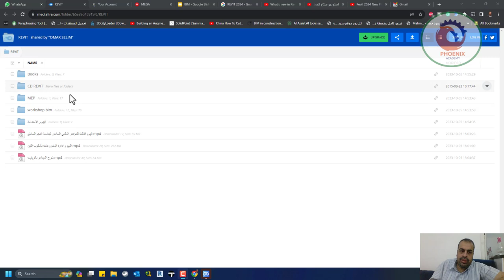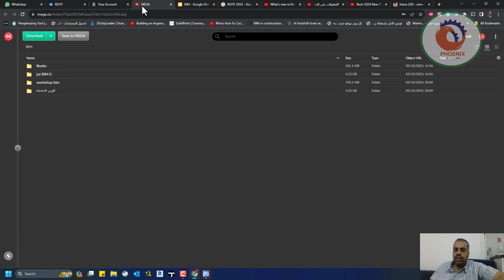رفع فيديوهات القناة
الداتا دي مهمه جدا لاي مهندس شغل بيم و الاخص الريفيت سواء مدني او ميكانيكا او معماري او كهرباء ..
و موجود فيها شرح لـ دينامو : ✅🚧

متنساش لو عجبك البوست Like أو UP أو Share أو Repost ولو شايف البوست مفيد لحد من أصحابك منشن إسمه ف التعليقات.

structural hashtag
civil hashtag
navisworks hashtag
revit hashtag
revitbim hashtag
3dmodeling hashtag
revitstructural hashtag
str hashtag
construction hashtag
freecourse hashtag
dynamo hashtag
mechanical hashtag
electrical hashtag

❤️ روابط التواصل
✅ انستجرام